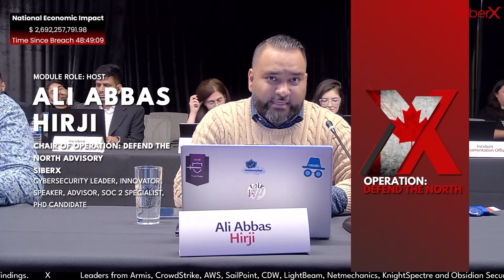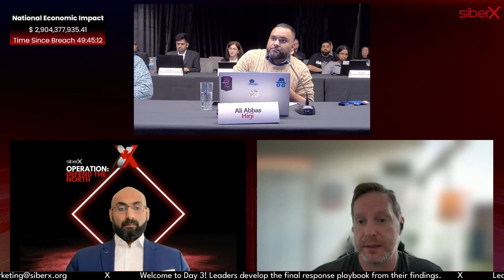Module 4C: Impact on Travel, Tourism & Hospitality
Examine cyber impacts on travel industries and strategies for rapid recovery.